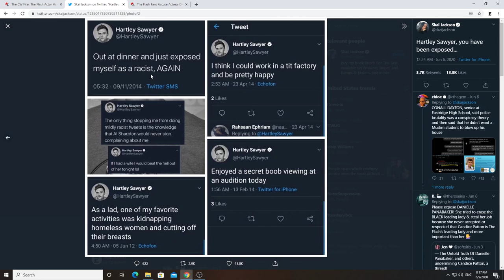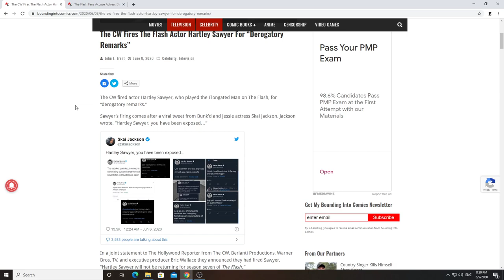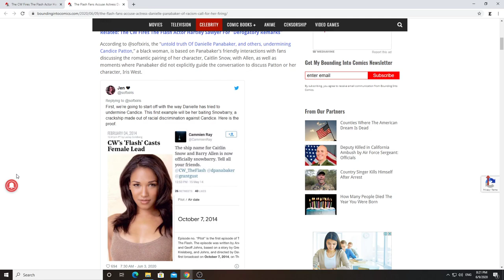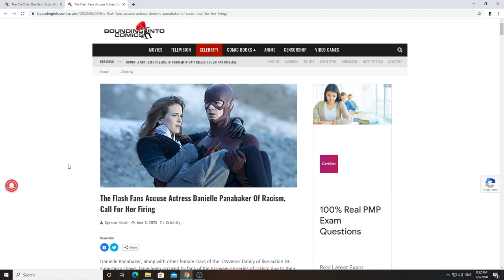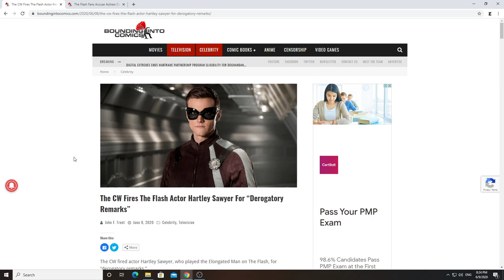CW Actor Hartley Sawyer Fired For Stupid Reasons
Hartley Sawyer who plays The Elongated Man has been fired for dumb tweets he made 7-8 years ago.